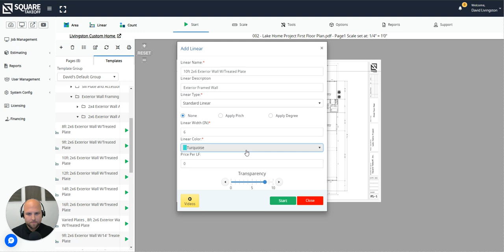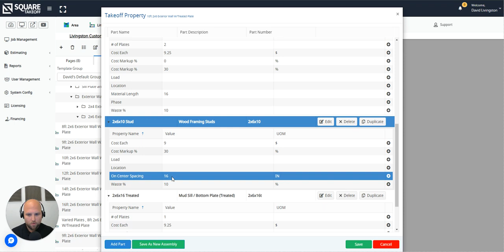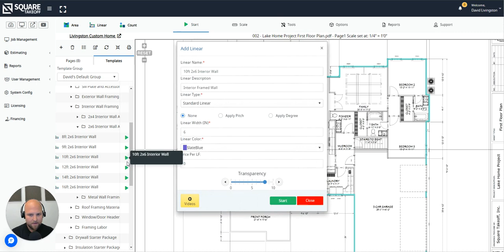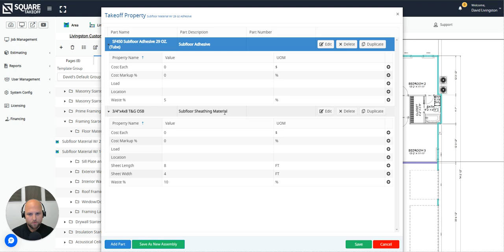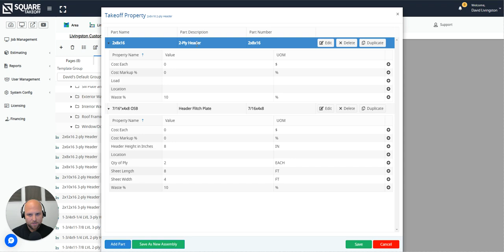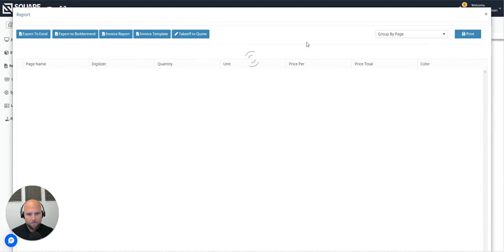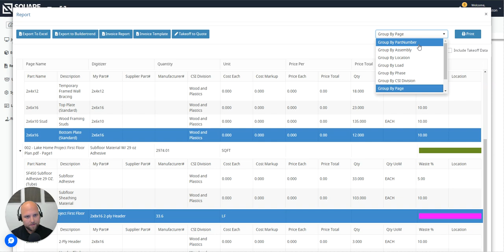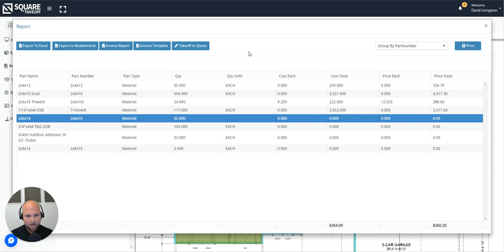How to Run a Material Takeoff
Learn the basics of running a material takeoff with Square Takeoff. In this video, see four framing examples how to calculate materials and report on your material takeoffs.

Examples:
- Exterior walls
- Interior walls
- Headers for some of our openings
- Sub floor

If you have yet to try Square Takeoff for yourself, then today's the day to take advantage of our free 14-day trial and see how Square Takeoff can improve your daily estimate.